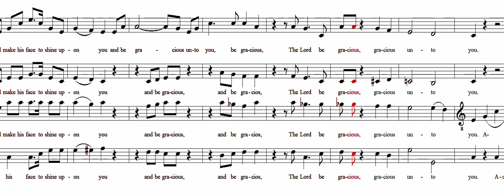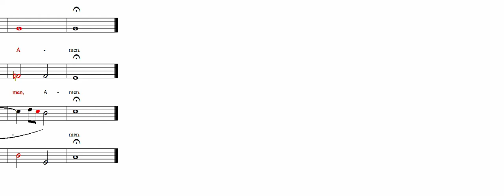The Lord Bless You and Keep You (SATB)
Arranged by Peter Lutkin